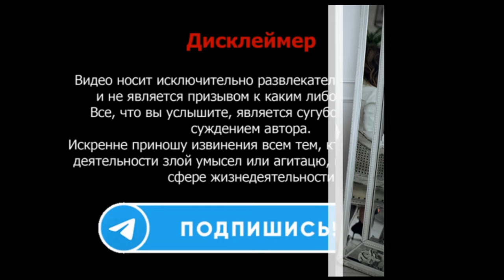БЛИНОВСКАЯ Анализ личности ( матрица)